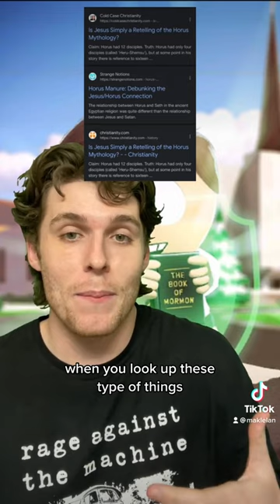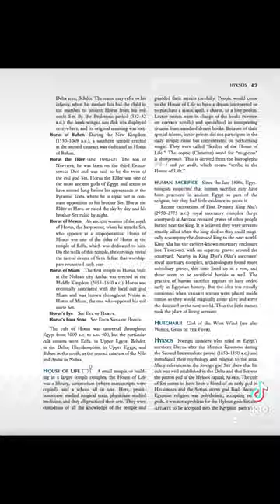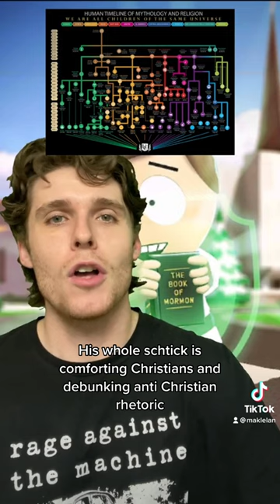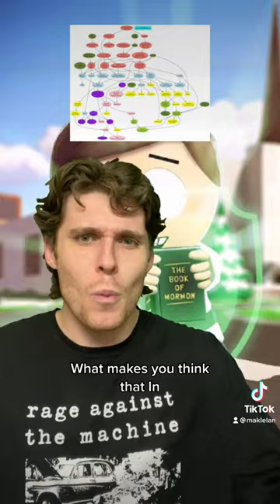Responding (Again) to Zeitgeist Claims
And this is my response, whittled down to under 10 minutes for the sake of TikTok’s time limit.

Just to demonstrate this is not my bias, here's a critique of the film from the religion editor for Skeptic Magazine that points to the same concerns with the film's inaccurate claims (you have to scroll down a bit)